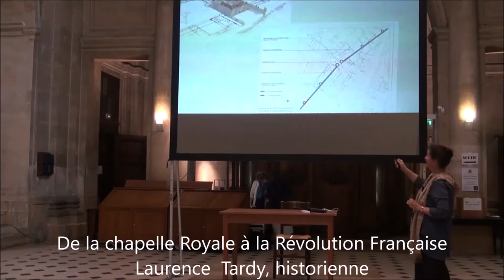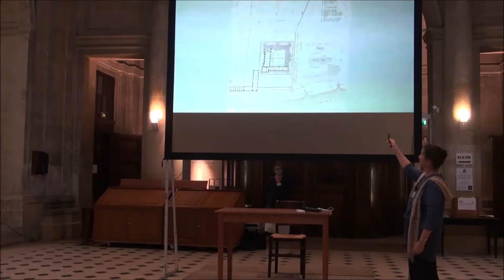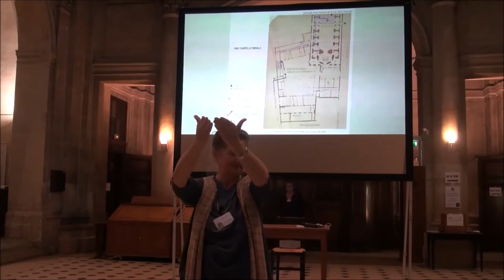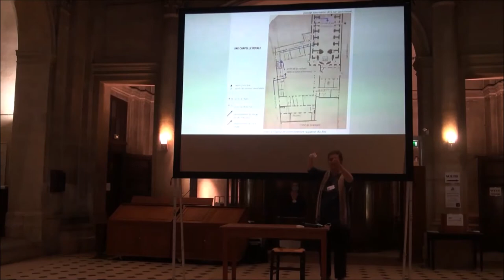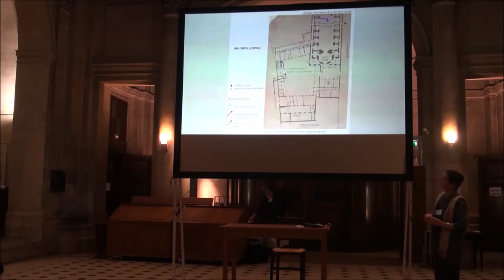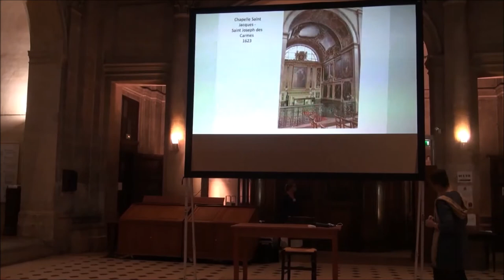De la chapelle Royale à la Révolution Française, de Napoléon au protestantisme Libéral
- - - Vidéo - - - Conférence de Laurence Tardy